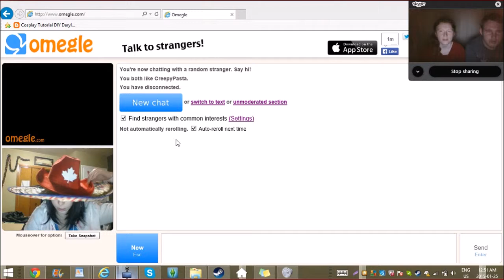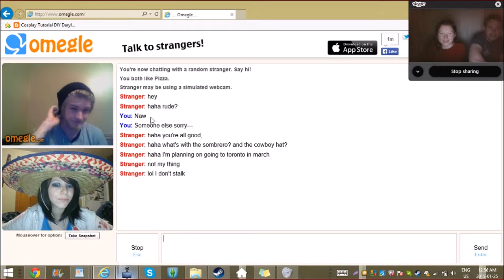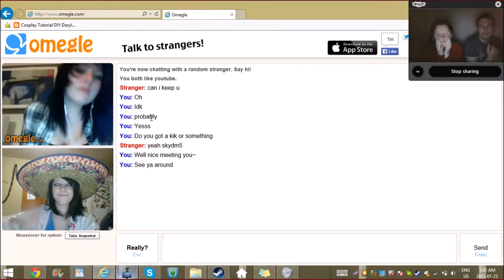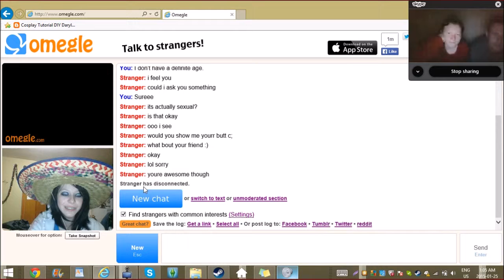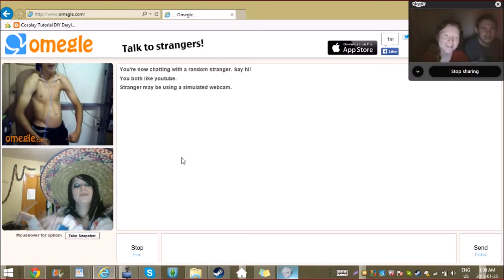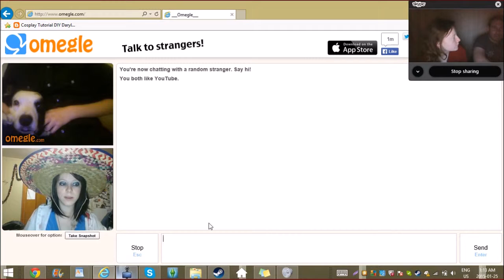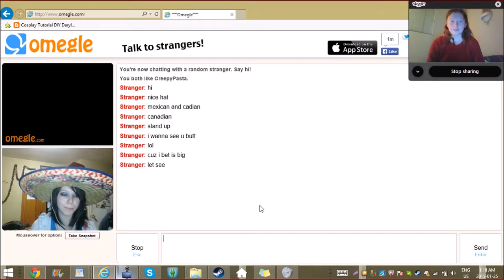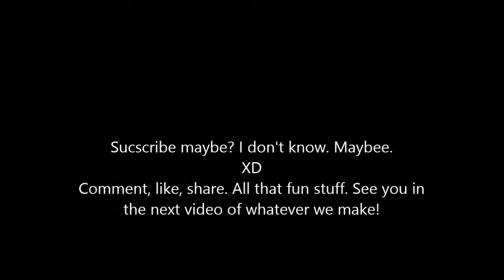OMEGLE ADVENTURES! w/Jess and Mercy (FEAT. TJ!)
So we go on Omegle and we do this.
TJ: N/A